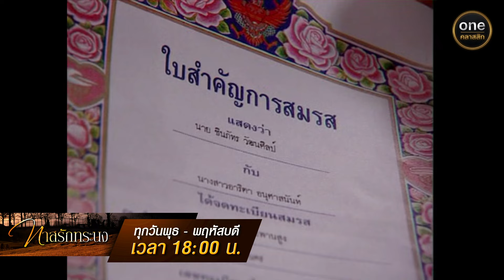ทาสรักทระนง Ep.14 (2/4) | 26 ก.ย. 67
ทาสรักทระนง ทุกวันพุธ - พฤหัสบดี เวลา 18:00 น.

หญิงสาวที่กำลังมีชีวิตดี จู่ๆชีวิตพลิกผัน
ต้องกลายไปเป็นทาสของผู้ชายคนนึงจนเกิดเรื่องราวมากมาย